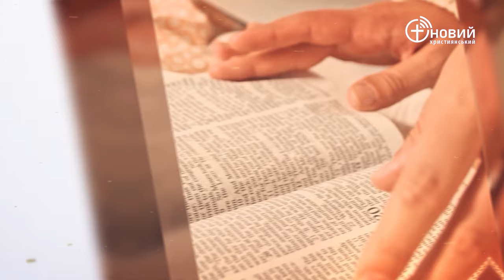«Щоденний хліб» / 2 лютого / Олександр Чиганцев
«Вiрою Мойсей, досягнувши вiку, вiдмовився називатися сином дочки фараонової i захотiв краще страждати з народом Божим, нiж мати тимчасову грiхов­ну насолоду» До Євреїв 11:24-25

(навчання безкоштовне)